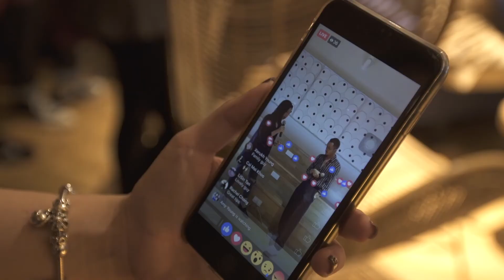All the highlights from our first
We debuted our first ever BuroSocial—a social networking event featuring 30 movers and shakers from different industries to partake in a night of mingling.

About Buro24/7 Malaysia : Buro 24/7 Malaysia brings you smart, savvy and concise editorial, unhindered by the strictures of traditional print media. From runway reports, the hottest trends and all the latest in culture and lifestyle, you can read it first at Buro 24/7 Malaysia.